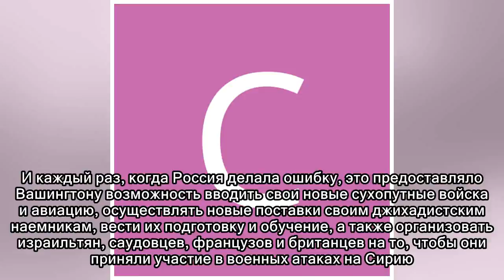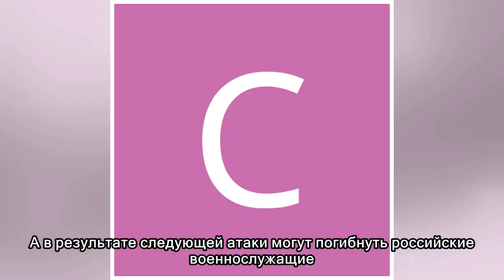России ее С-300 уже не помогут, она проиграла Сирию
Как я уже писал, кризис в Сирии находится всего лишь в своей начальной стадии. Недавняя атака на сирийские военные позиции, которая была явной американо-израильской операцией, является свидетельством ...